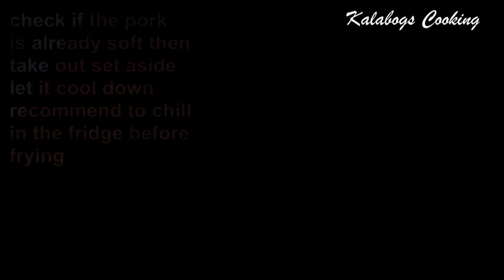Bagnet home made